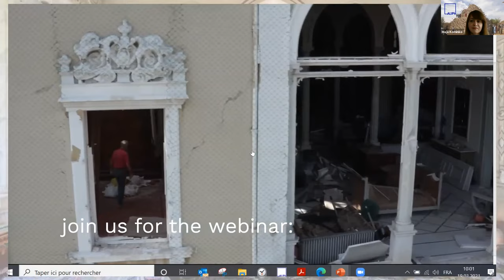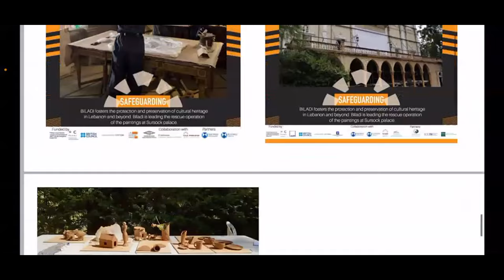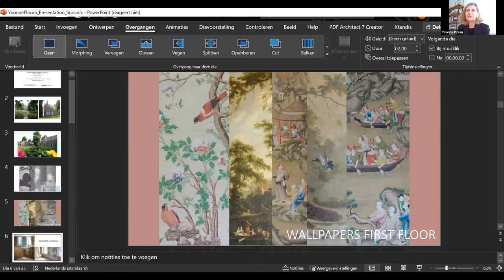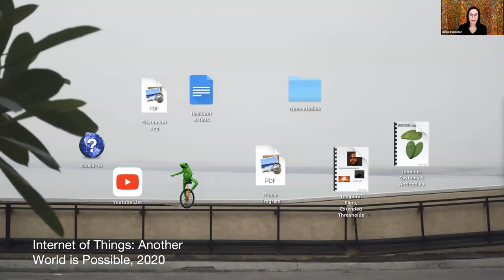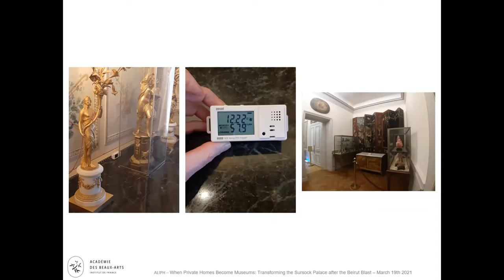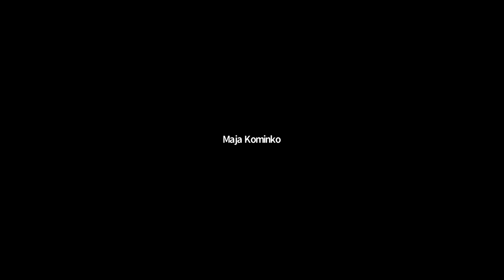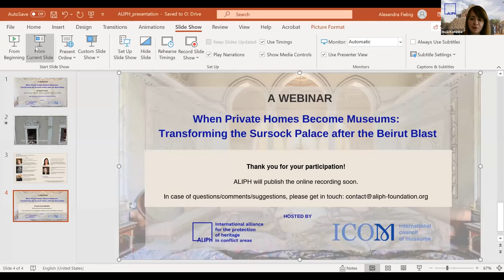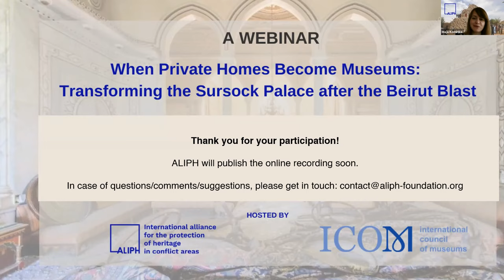When Private Homes Become Museums: Transforming the Sursock Palace after the Beirut Blast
This webinar was jointly hosted by ALIPH (International alliance for the protection of heritage in conflict areas) and ICOM (International council of museums) on 19 March 2021

Opening remarks:
Sarkis Khoury, Director General, Directorate General of Antiquities, Lebanon
Valéry Freland, Executive Director, ALIPH

Speakers:
Mary Cochrane, Owner, Sursock Palace
Ben Cowell, General Director, Historic Houses, UK
Yvonne Ploum, Director ErfgoedAcademie, the Netherlands, and Chair of ICOM DEMHIST
Luma Hamdan, Director, Darat al Funun, Jordan
Laure Barthélemy-Labeeuw, Curator, Villa Ephrussi de Rothschild, France

Closing remarks:
Anne-Marie Afeiche, Director General, General Council of Museums, Lebanon

Moderated by Maja Kominko, Scientific and Programs Director, ALIPH